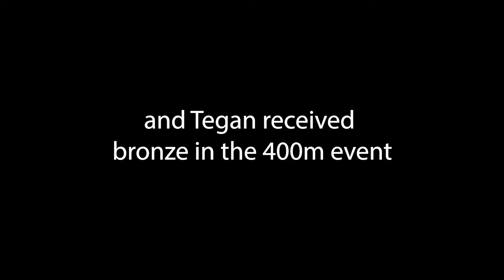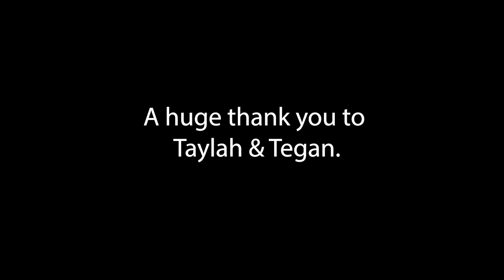Taylah and Tegan Spence Q & A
Two of our sponsored athletes, sisters and Scottish medal holders Taylah and Tegan Spence, talk about the ups and downs of training through a pandemic, how this year has gone for them and what the future holds where competition is concerned.